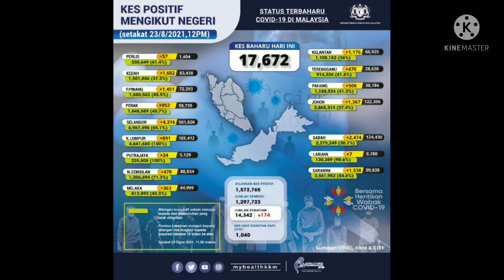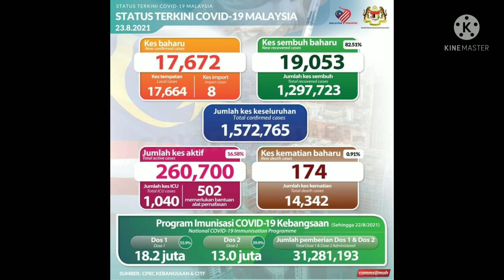Kes Covid 19 Positif tertinggi kes kematian tertinggi Di Malaysia AWAS BAHAYA 23 ogos 2021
Buat pertama kali kes sembuh baharu melebihi kes positif baharu. Kali terakhir ia dilaporkan adalah pada 25 Jun 2021.

Status Terkini COVID19, 23 Ogos 2021
Kes sembuh= 19,053
Jumlah kes sembuh= 1,297,723
Kes baharu positif= 17,672 (8 import)
Jumlah positif= 1,572,765
Kes kematian= 174
Jumlah kes kematian= 14,342
Kes dirawat di ICU= 1,040